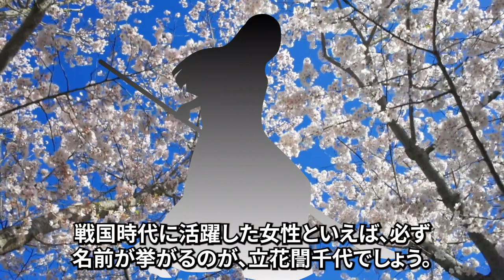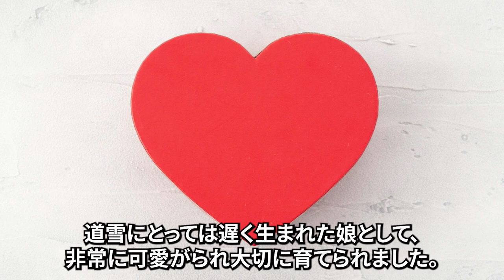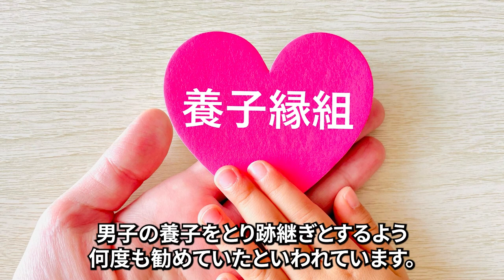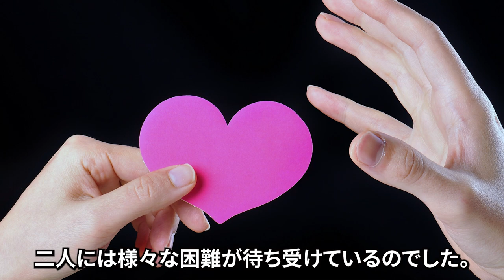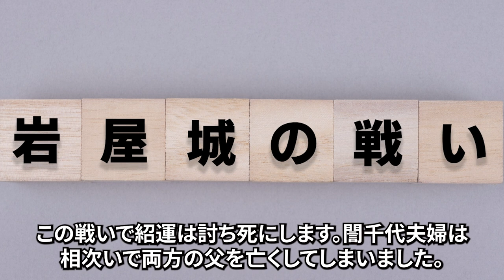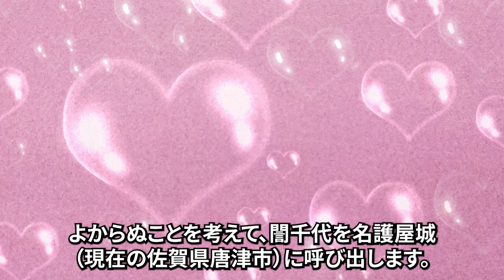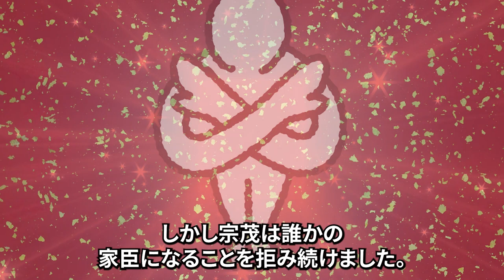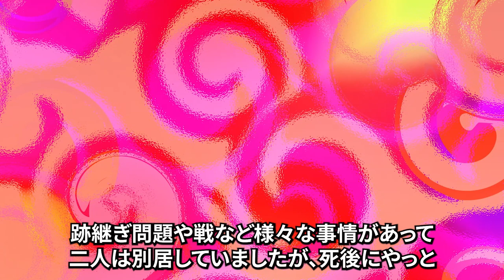日本史の謎【戦国最強】7歳で城主になった鬼の娘「立花誾千代」戦国一強い女城主の壮絶な生涯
日本史の謎【戦国最強】7歳で城主になった鬼の娘「立花誾千代」戦国一強い女城主の壮絶な生涯　をお届けします。

【鎌倉殿の13人】八田知家の最期...阿野全成を処刑した後の生涯は謎に包まれていた？【歴史雑学】

隠居後の八田知家のその後 常陸をめぐって北条と敵対し、幕府での立場を失っていた【鎌倉殿の13人】

シナリオ執筆担当：suzuran888az
編者：飛鳥